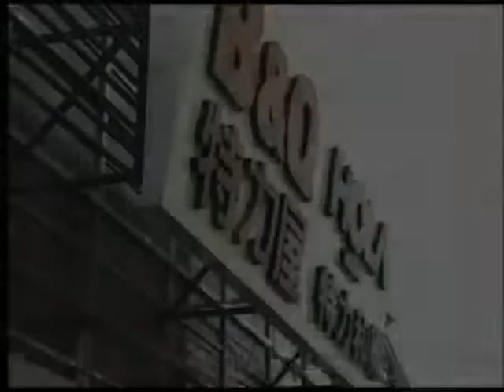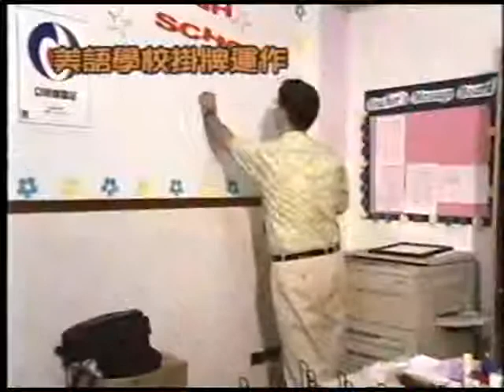2002-12-13 B&Q Golden Orange Club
This is a video that was presented at the B&Q Golden Orange Club kickoff celebration.  My wife is featured in it.  (I appear briefly.)  The Golden Orange Club is for frequent shoppers at the home improvement store, B&Q, in Taiwan.